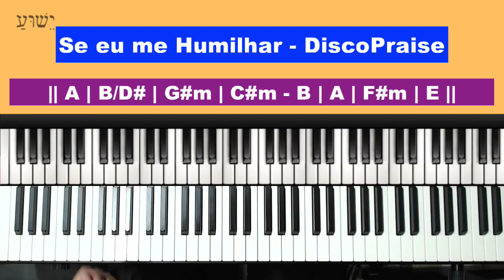Se eu me humilhar - DiscoPraise - Aula de Teclado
Neste tutorial vou mostrar no teclado como tocar a musica Se eu me humilhar - DiscoPraise,  neste tutorial vamos aprender os acordes e introdução da música!

Se eu me humilhar
tocar teclado
dedilhado teclado
acordes teclado
Se eu me humilhar - DiscoPraise
Se eu me humilhar - Aula de Teclado
DiscoPraise